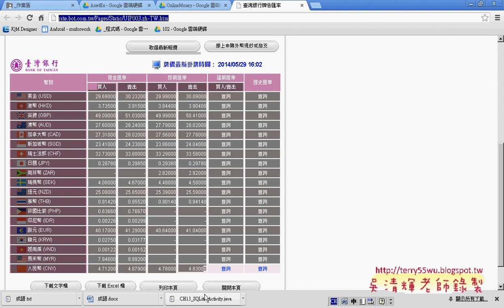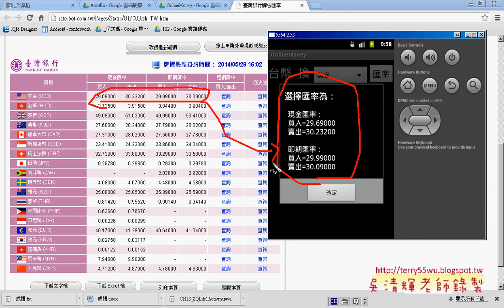15 如何取得網頁即時資料